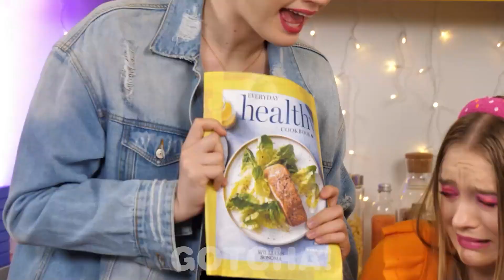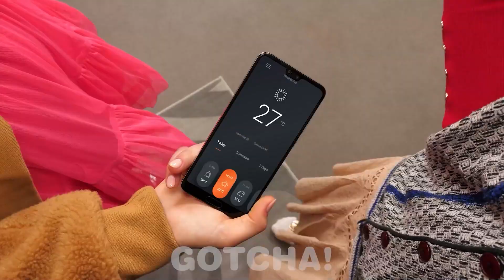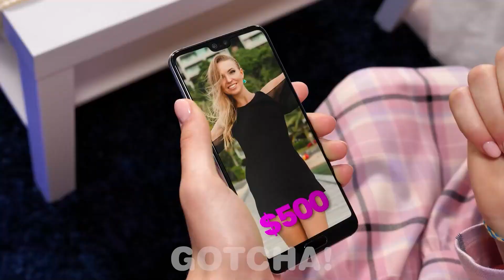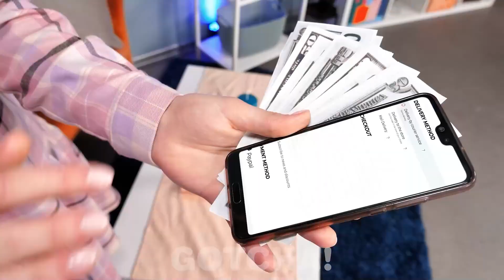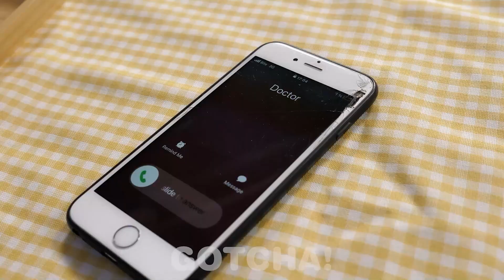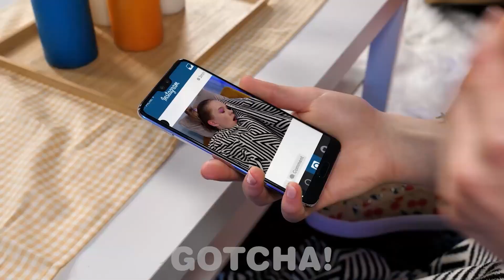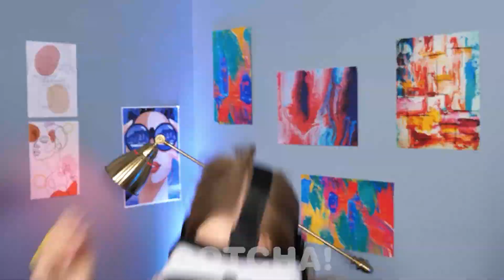Minha MÃEVS Minha AVÓ|| Truques Simples para Pais e Situações Engraçadas no Gotcha!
E aí,Gotchers! É muito bom viver em uma família grande. Afinal, se a mãe proíbe alguma coisa, a avó com certeza vai permitir. Contanto que a mãe não descubra...Fique ligadoe não perca os melhores truques para paisaqui no Gotcha!

Se você gostou deste vídeo, aposto que também vai gostar do: "Se a Barbie Fosse Uma Pessoa*A Transformaçãoda Barbie* | Truques e Acessórios Incríveis no Gotcha!"